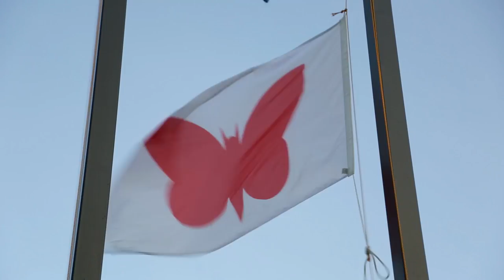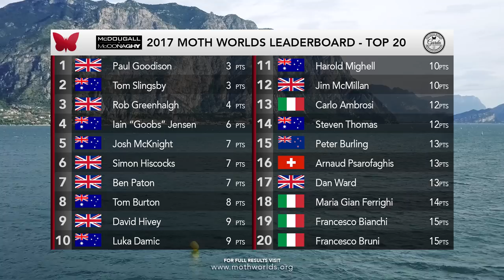Day 3 Highlights - 2017 McDougall + McConaghy Moth Worlds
The 2017 McDougall + McConaghy Moth Worlds are being held from Fraglia Vela Malcesine in beautiful Lake Garda, Italy! This is the largest Moth event EVER with over 240 entrants from 25 countries around the world. With all the worlds best sailors, fresh from the America's Cup in Bermuda and with major sponsors like McDougall + McConaghy, Veneri, Zhik, Negrinautica, Fraglia Vela Malcesine and Commune di Malcesine, this event is definitely one for the history books!